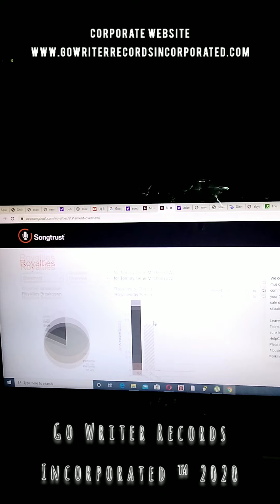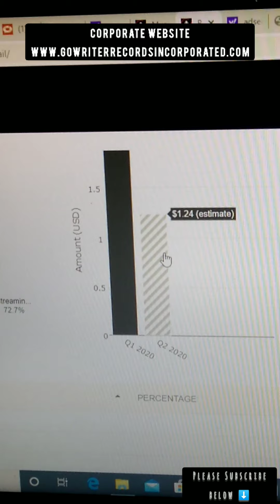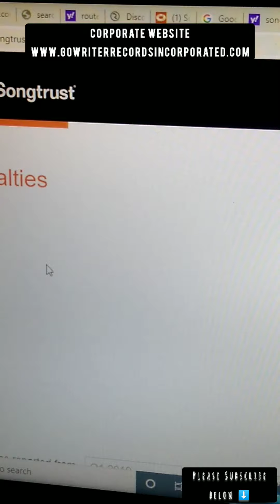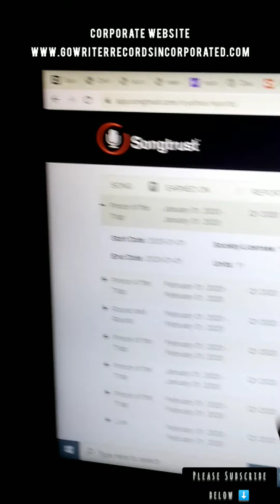Digital Publishing (New Topic) SongTrust Example Video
Where is my digital Publishing. Author/Composer Tommy Gene Mitchell Explains royalties generated by SongTrust ®  Exclusive Instructional Video For Individual Songwriters under Publishing contracts via Go Writer Music Group ™